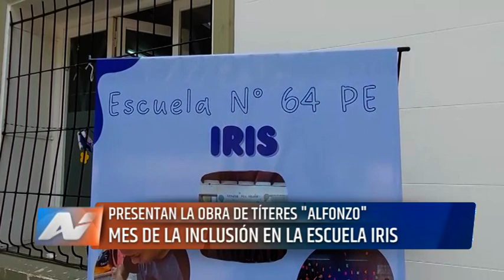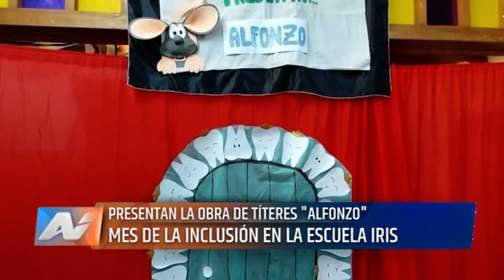San Rafael - Mes de la inclusión en la escuela IRIS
En el marco del mes de la inclusión, la escuela IRIS de San Rafael, realizó diferentes actividades en conjunto con el colegio Del Carmen.
Presentando una obra de titeres titulado "El Maravilloso Mundo de Flor presenta a Alfonzo", los maestros enseñaron la importancia del cuidado dental en los alumnos.